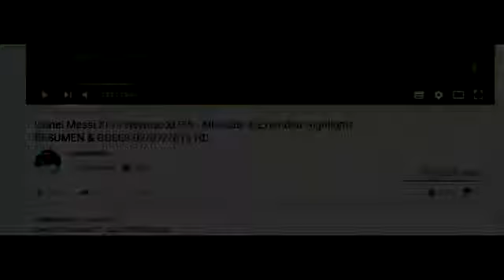Colombia vs Japan 5 1 All Goals & Extended Highlights RÉSUMÉN & GOLES Last Matches HD YouTube